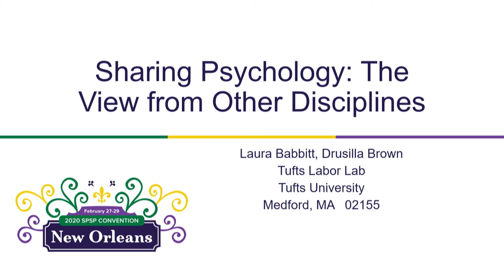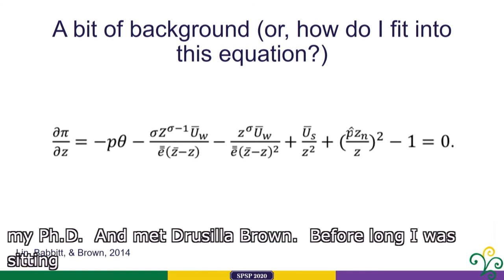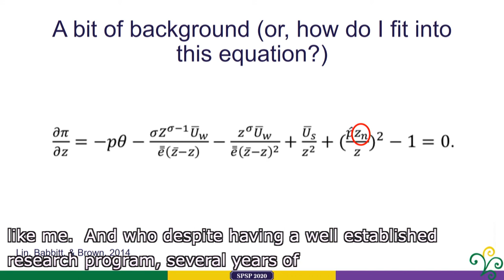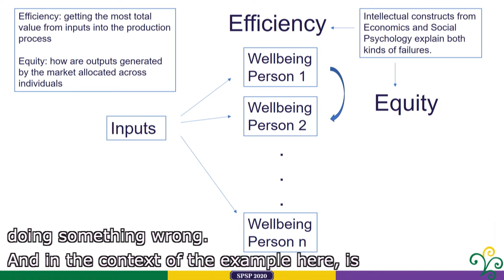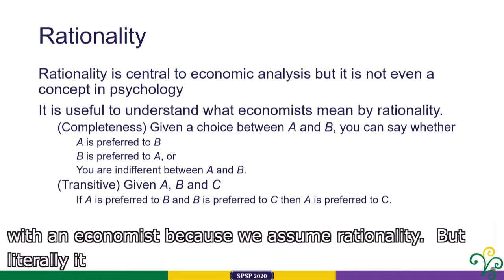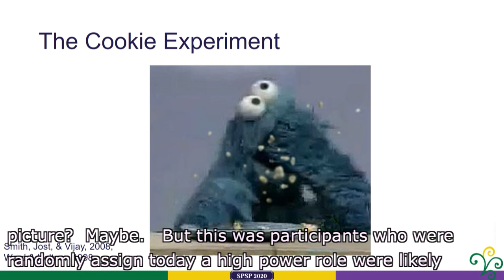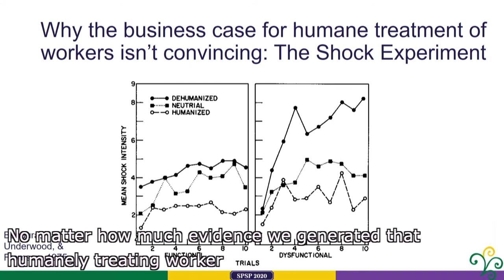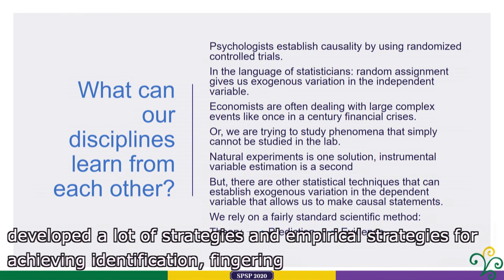Sharing Psychology The View From Other Disciplines